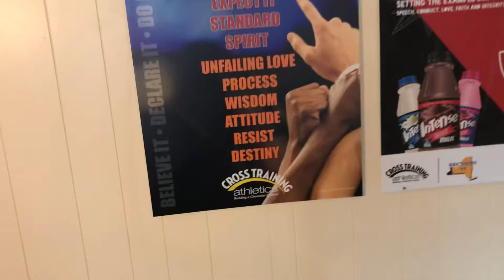Potters House progress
Cross training, scouts,youth groups, cristian videos ,indoor basket ball &stage ,exercise classes for ladies, counseling if that starts up again.storage area for our junk